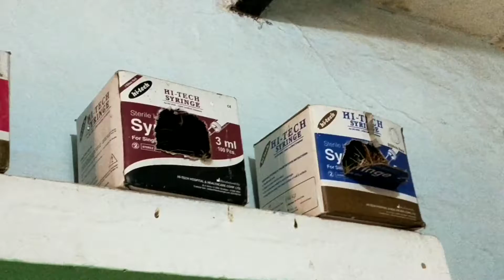MY house. गौरैया चिड़िया